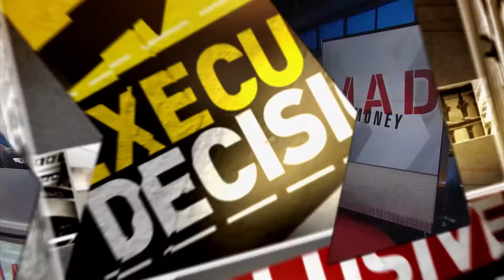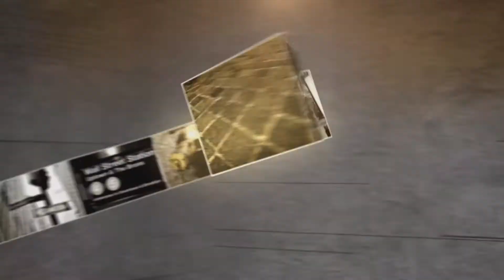Nucor Corporation CEO: Strong As Steel In China? | Mad Money | CNBC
Weakness in China is putting the entire metals space in the house of pain. But is it giving you a great bargain on this high-quality stock?